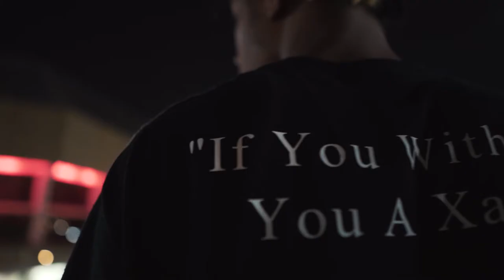Qunte Xan - 25 (Official Music Video)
Qunte Xan | 25 (Official Music Video) Cinema Picture by Millionaires Dream CINEMA PICTURES